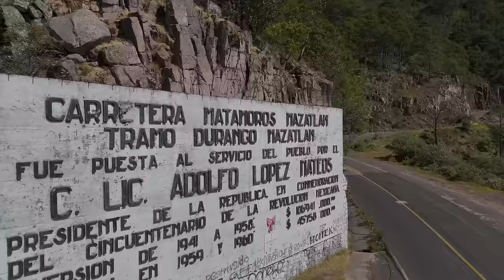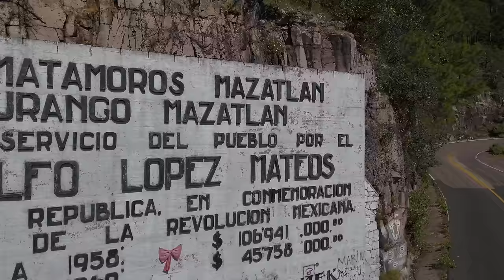I Took my Motorcycle to SINALOA CARTEL Territory - Espinazo del Diablo, Mexico 🇲🇽 🌮 E09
Imagine a huge chain of mountains, like a giant backbone, running along the west coast of Mexico. It's called the Sierra Madre Occidental, stretching over 1,500 kilometers (930 miles) from Arizona to Guanajuato. This place is full of extremes, with some peaks reaching 3,311 meters (10,868 feet) high and deep canyons that go down for thousands of meters. It's like the Grand Canyon, but even bigger!

The Sierra Madre Occidental is like a treasure chest full of amazing things. It's home to some of the tallest mountains in Mexico, with sharp peaks that feel like they touch the sky. Just imagine hiking up one of these giants and feeling like you're on top of the world.
And the canyons here are some of the deepest globally, even deeper than the Grand Canyon in some places. Picture looking down into one of these massive chasms and feeling like you're standing on the edge of forever.
This mountain range also has lush forests with tall trees, hidden caves sparkling with stalactites and stalagmites, and wide rivers rushing down the mountainsides. Along with all these incredible sights, the Sierra Madre Occidental is home to a variety of cool animals. You might see deer leaping through the forests, jaguars prowling the mountainsides, eagles soaring high above, and butterflies flitting from flower to flower.

If you're lucky, you might even come across the Tarahumara people, who have been living in harmony with the mountains for centuries. They're known for their amazing running skills and their deep connection to the land.

It's important to acknowledge that the Sierra Madre Occidental, despite its beauty and biodiversity, has been a center of cartel activity for decades. It’s easy to blame someone for this but just imagine yourself in these circumstances. Here are some of the most common problems:
- Poverty and lack of opportunity: Many communities within the region struggle with poverty and limited economic prospects, making them vulnerable to recruitment by cartels who offer financial incentives. What if you have a family but no other opportunity for a job except for illegal one? What if that’s what everyone around does and that’s the norm of your environment since childhood?
- Remote terrain: The vast and rugged mountains provide a natural hideout for illegal operations, making it difficult for law enforcement to establish and maintain a presence.
- Corruption: Corruption within law enforcement and government institutions can sometimes create an environment where criminal activity goes unchecked.

It's important to note that not everyone living in the Sierra Madre Occidental is involved in cartel activity. Many residents are deeply opposed to the cartels and their destructive influence. There are also ongoing efforts by local communities, Indigenous groups, and civil society organizations to combat cartel activity and promote peace and development in the region.
The part of the mountain range I am riding through is famous for its Sinaloa cartel. It's no secret that the infamous Sinaloa Cartel originated and remains deeply entrenched in the region, shaping its economy, politics, and even daily life for many residents.
The cartel primarily focuses on cultivating, producing, and transporting various drugs, including marijuana, cocaine, heroin, methamphetamine, and fentanyl. Sinaloa serves as a major production hub for these substances. Cartel’s influence extends beyond Mexico.

Despite the cartel's negative influence, Sinaloa remains a land of immense beauty and cultural richness. Its beaches, mountains, and vibrant cities offer diverse attractions for tourists and locals alike. While the fight against cartels continues, finding solutions that address the root causes of poverty, lack of opportunity, and corruption is crucial for sustainable peace and development.
This is a complex issue with far-reaching consequences. It's crucial to stay informed about current developments and approach the situation with nuance, recognizing the struggles and resilience of the people living in Sinaloa.
Again - it’s easy to blame someone or even the whole country, but that doesn’t help anyone and that just adds up to the stereotypes. Mass media makes things worse by looking for attention-grabbing headlines.

Taking my BMW R 1250 GS adventure motorcycle to the land of Mexico!
Solo trip, exploring the world.
Mazatlan, Sinaloa to Durango, Durango